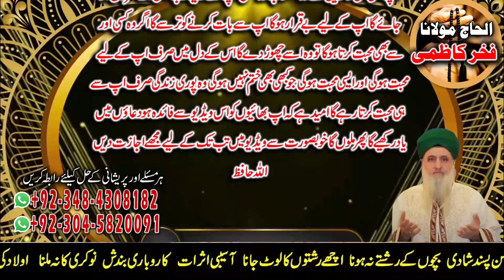Amil baba in Pakistan | Thory dinoon main mehboob kabu karny ka Amal | Fakhar Kazmi